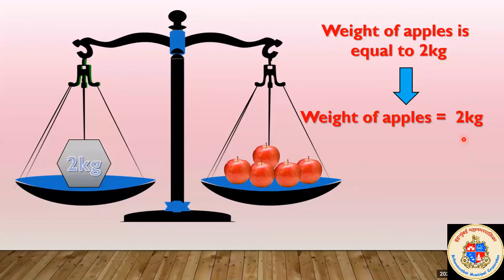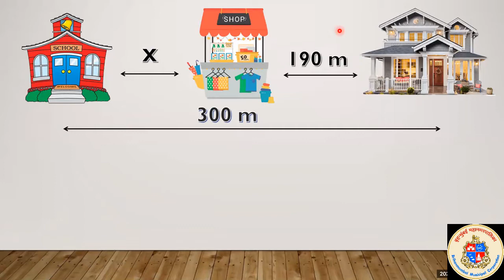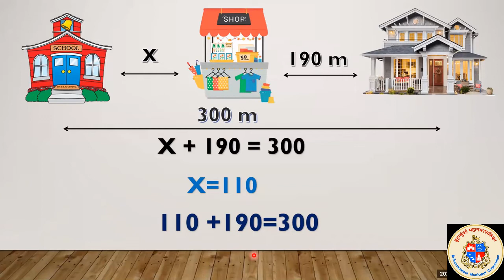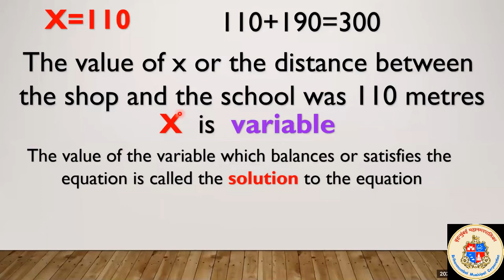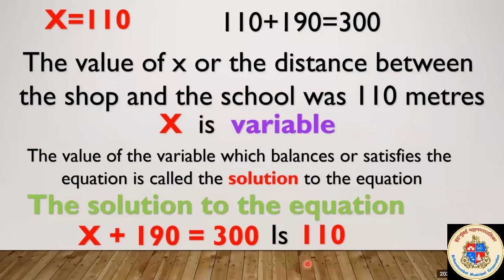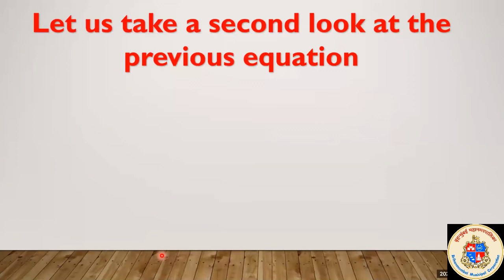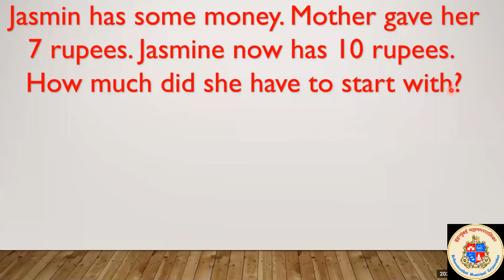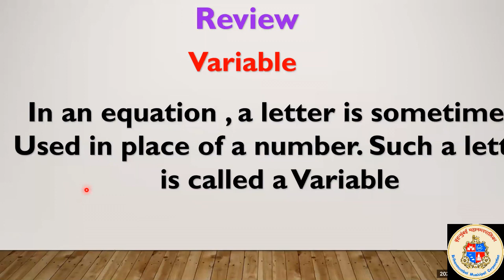VIDYA BANGAR / MATHS LECTURE /10. EQUATIONS (PART-2) / 27.10.20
Subject:MATHS
Lecture Topic: 10.EQUATIONS (PART-2)
Teacher:VIDYA BANGAR